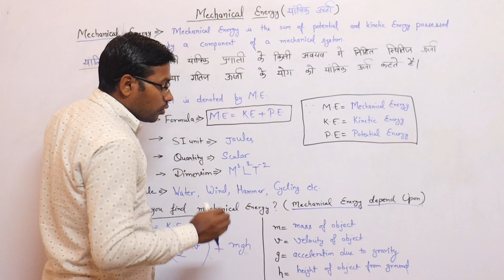What is Mechanical Energy | यांत्रिक ऊर्जा | Concept of Mechanical Energy | Physics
👉 work energy and power,work power energy,energy,power,work energy and power class 11,work energy power one shot,work power energy one shot,